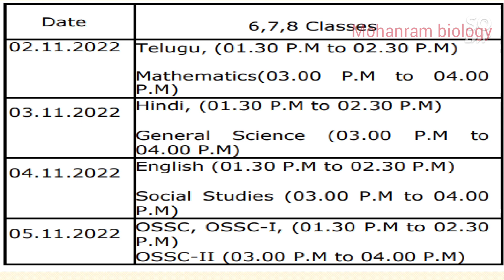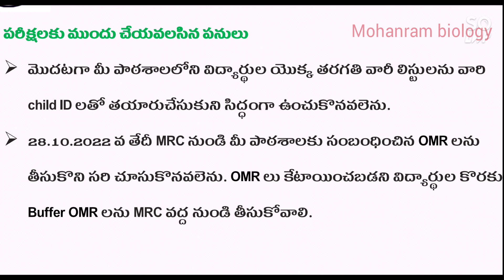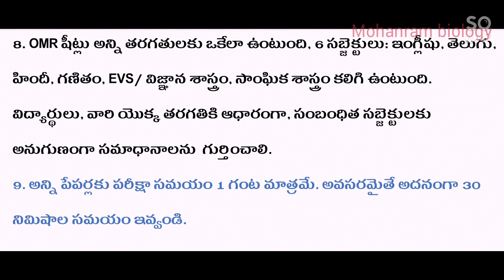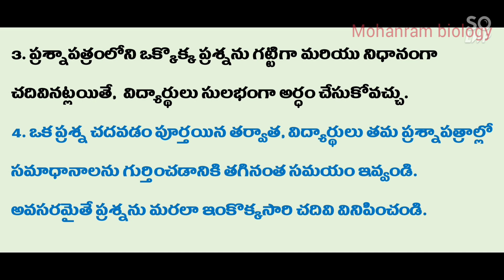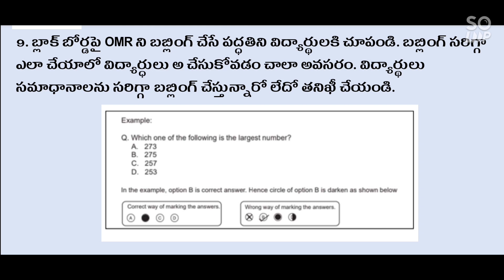must know about CBA EXAM 2022-23 తప్పక మీకు CBA గురించి తెలియవలసినవి (క్లాస్ రూం బేస్డ్ అనాలిసిస్)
Ap CBA exams FA 1 exams details